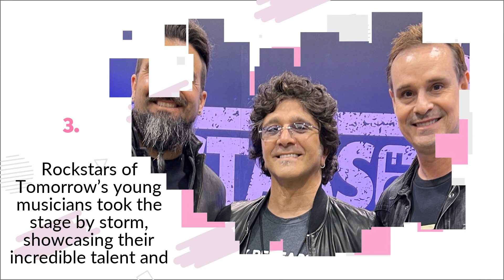Rockstars of Tomorrow Takes the 2023 NAMM Show by Storm with Incredible Performances and Exhibits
Rockstars of Tomorrow's team of talented young musicians wowed the crowds with their electrifying performances